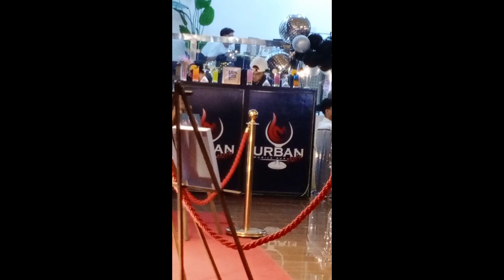60th birthday ni mareng cora💃